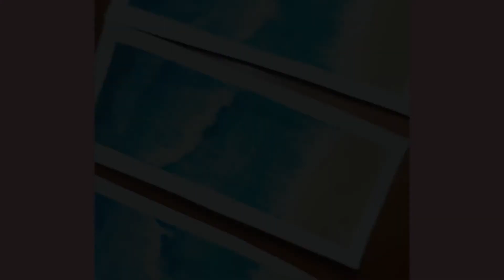💜Water colour bookmark sandy Beach | NAG 💜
hello👋
how r u doing
hope you liked my video if you found it helpful so please do follow the instruction below.
Below there are my previous amazing video please check it out

Byeeeee.